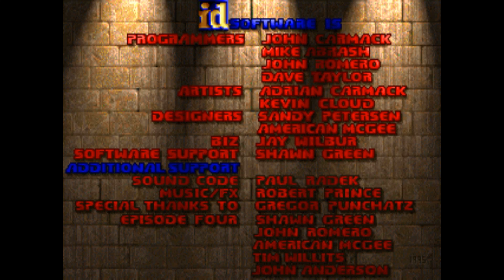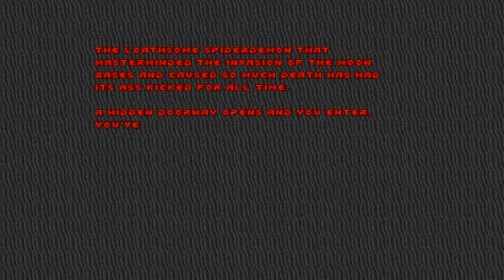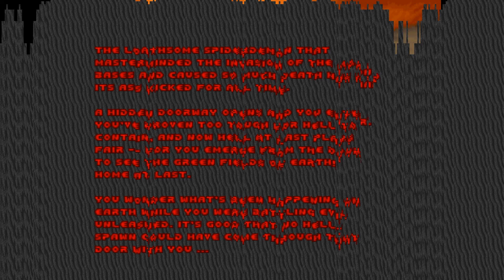Let's Revisit The Ultimate Doom - Episode 3: Inferno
Time to delve into original final episode of the game, where we take on the mastermind (no pun intended) of the whole operation, and ramble a bit more. This is a playthrough of Episode 3: Inferno getting 100% kills and secrets in every map where possible. Timestamps for each map are below!

0:40 E3M1 - Hell Keep
3:13 E3M2 - Slough of Despair
8:23 E3M3 - Pandemonium
13:28 E3M4 - House of Pain
21:09 E3M5 - Unholy Cathedral
29:04 E3M6 - Mt. Erebus
35:38 E3M9 - Warrens
40:22 E3M7 - Gate to Limbo
44:20 E3M8 - Dis